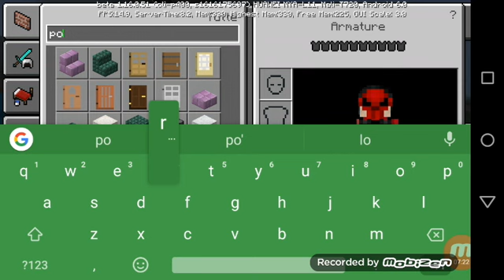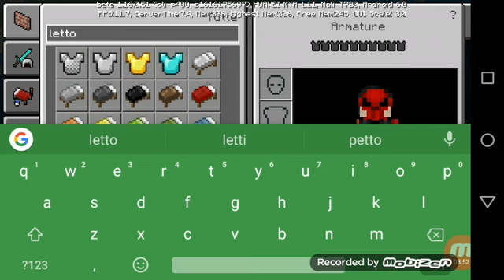MincraftPokèmon. Un video dedicato a Sans Sensazionale